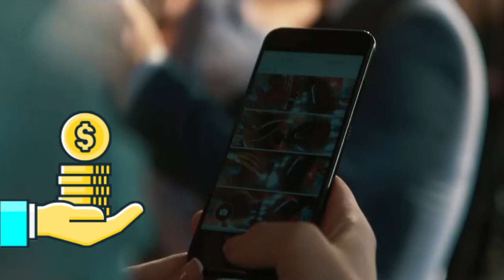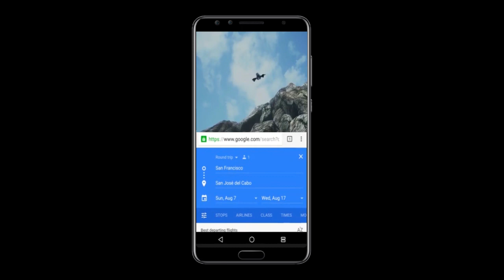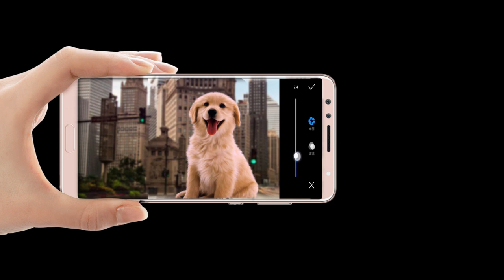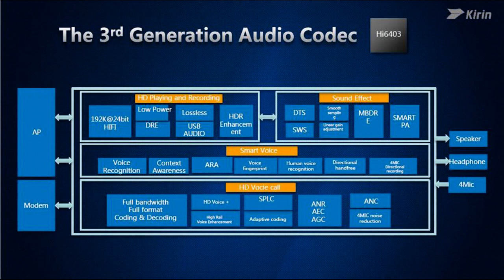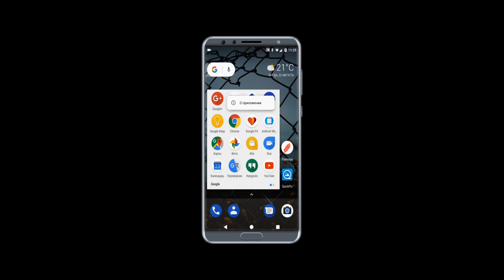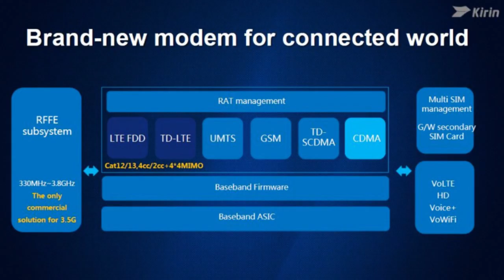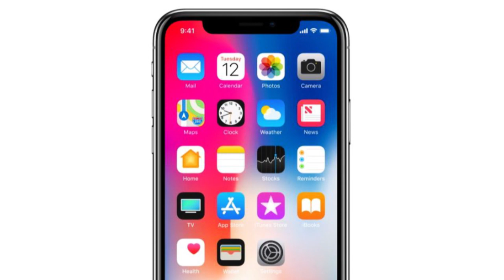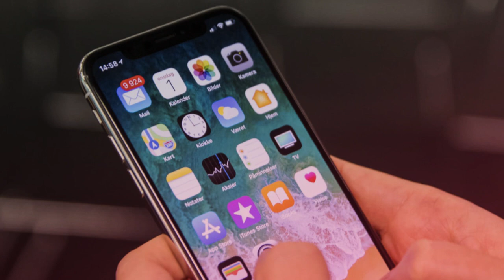Недорогой Huawei Nova 2s селфифон с двойной фронтальной камерой Boway Notch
Недорогой Huawei Nova 2s селфифон с двойной фронтальной камерой, мощным процессором, двойной основной камерой, ОС Android 8.0 Oreo с новейшей оболочкой EMUI 8.0 и по цене ниже остальных брендов. "Убийца" iPhone X новинка Boway Notch в анонсе новинок.